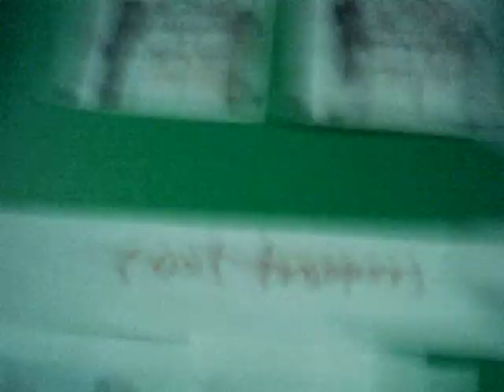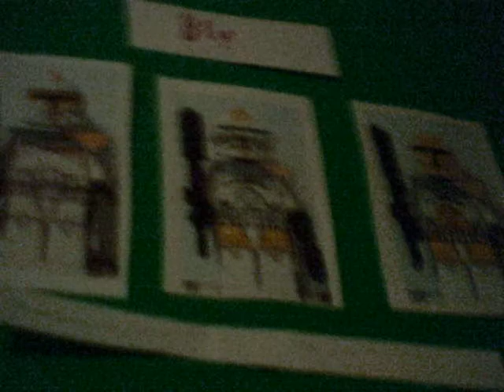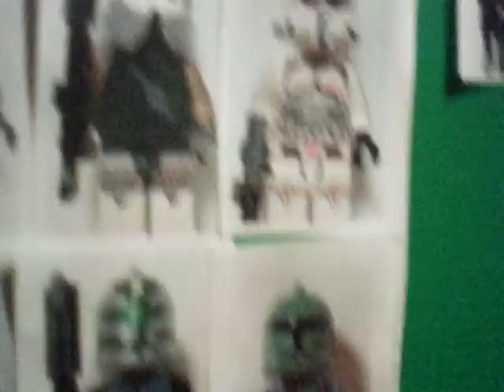pictures from clone army customs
this is my wall